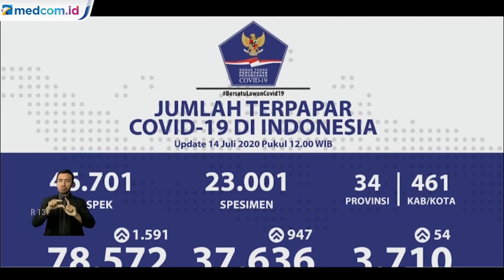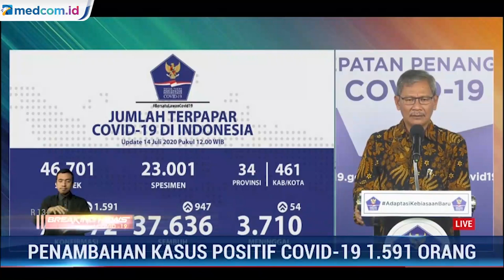Update 14 Juli: 1.591 Kasus Baru, Total 78.572 Positif COVID-19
Data terbaru pada 14 Juli 2020, pasien positif covid-19 bertambah sebanyak 1.591 menjadi total 78.572 orang. Sementara pasien sembuh bertambah 947 menjadi total 37.636 dan pasien meninggal dunia bertambah 54 menjadi total 3.710 orang. Jawa Timur berada di posisi teratas dalam daftar provinsi penyumbang terbanyak pasien baru yang positif COVID-19 disusul DKI Jakarta.

Penambahan kasus ini berdasarkan pemeriksaan dengan metode polymerase chain reaction (PCR) dan tes cepat molekuler (TCM). Selain itu, suspek COVID-19 di seluruh Indonesia mencapai 46.701 orang.

Istilah suspek dipakai menggantikan orang dalam pemantauan (ODP) dan pasien dalam pengawasan (PDP). Per hari ini, istilah ODP dan PDP ditiadakan seiring berlakunya Keputusan Menteri Kesehatan (Kepmenkes) Nomor HK.01.07/MENKES/413/2020 tentang Pedoman Pencegahan dan Pengendalian Coronavirus Disease 2019.

Aturan itu menjelaskan kasus suspek yakni orang yang memiliki infeksi pernapasan (ISPA) dan dalam 14 hari memiliki riwayat perjalanan atau tinggal di negara atau wilayah yang melaporkan transmisi lokal. Istilah ini juga meliputi orang dengan salah satu gejala ISPA dan dalam 14 hari kontak dengan kasus konfirmasi. Courtesy: Metro TV